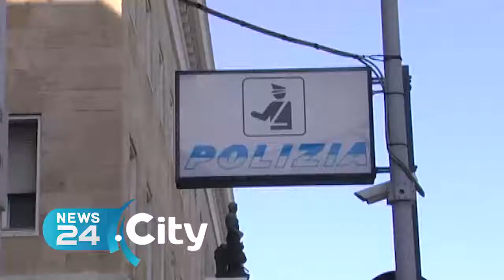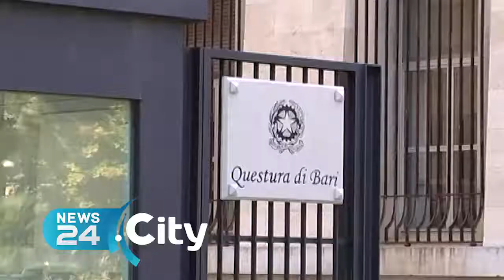BARI | Tre colpi di pistola: ucciso un dipendente Amiu nel Quartiere San Paolo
Indagini della Polizia a 360°. Si cerca un movente